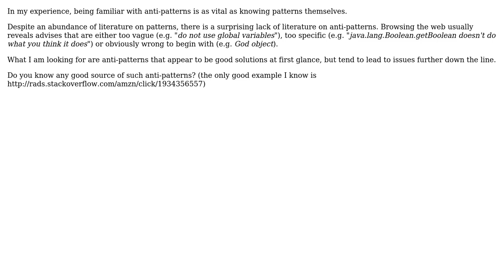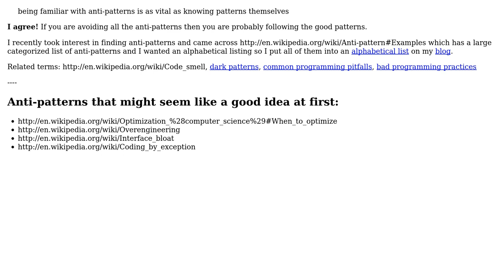Looking for a book, blog or feed about anti-patterns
With thanks & praise to God, and with thanks to the many people who have made this project possible! | Content (except music & images) licensed under CC BY-SA | Music | Images & others | With thanks to user Maros Urbanec user Korey Hinton and the Stack Exchange Network Trademarks are property of their respective owners. You are responsible for your own actions.